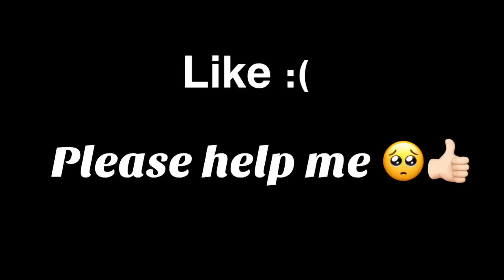ack Prince - WILD (MODE RUOK FF, Apelapato999) 🇧🇷❤🇹🇭 (M1014,M1887,M14,SVD,Desert Eagle) 👽🎯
🎶 Jack Prince - WILD

❤️Inspiration: M8N,white FF,Ruok,Aaron25 , Jack,CharleszFF,Broken

لعبة فري فايرp
فري فاير
Free fire